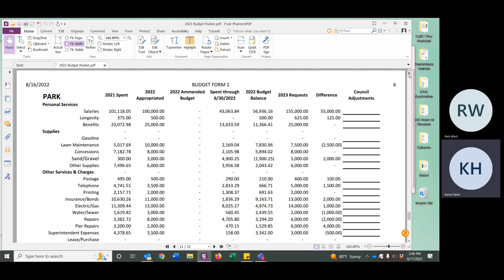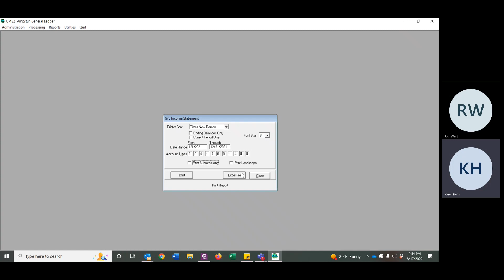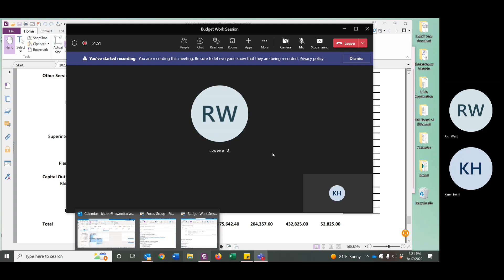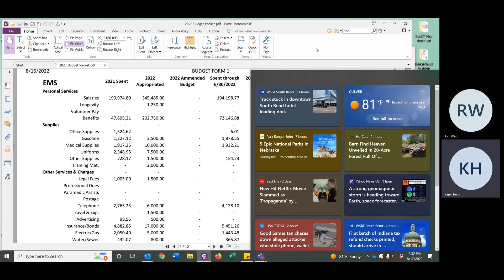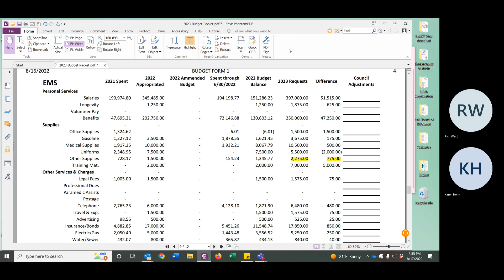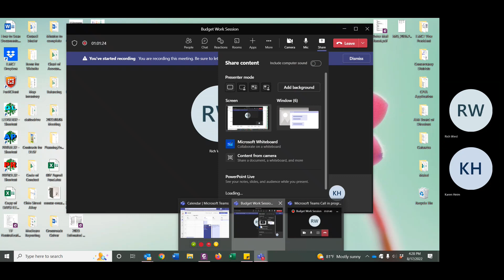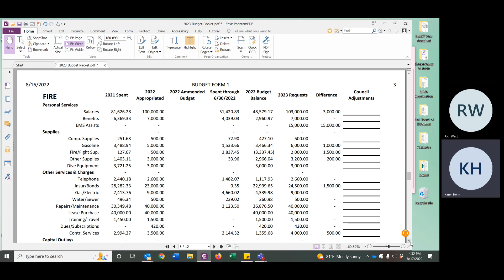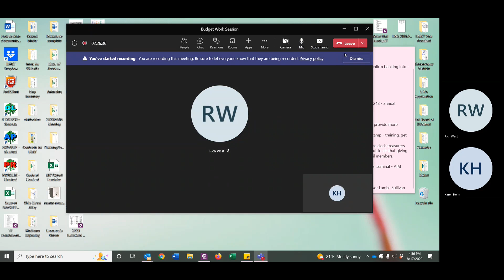2022.08.17 Budget Work Session